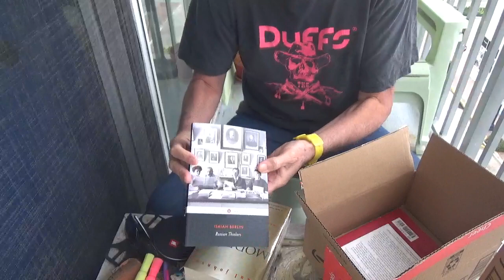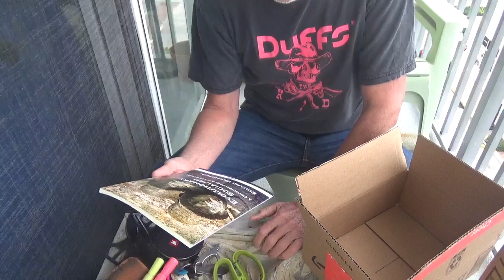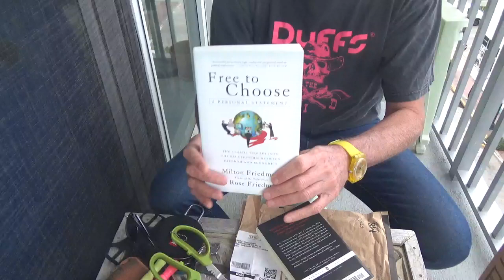Cada vez peor... se cortó el video justo cuando faltaba mostrar el último libro!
La vida sigue igual y todo continua.

Libros expuestos:

a) The Protestant Ethic & the Spirit of Capitalism, Max Weber
b) Free to Choose, Milton Friedman
c) Community & Society, Ferdinand Tonnies
d) Evolutionary Socialism, Eduard Berstaein
e) Why Goverment is the problem, Milton Friedman
f) Russian Thinkers, Isaiah Berlin
g) Modern Times, Paul Johnson

Qué pretendo?

Buscar la Pesidencia del Perú.

El Mar de Grau? Presente!

Arriba Siempre Arriba! José Quiñones!

Ref: Cada vez peor... se cortó el video justo cuando faltaba mostrar el último libro!

La Monstruosidad de las Ventas